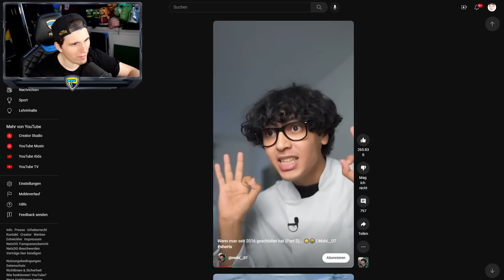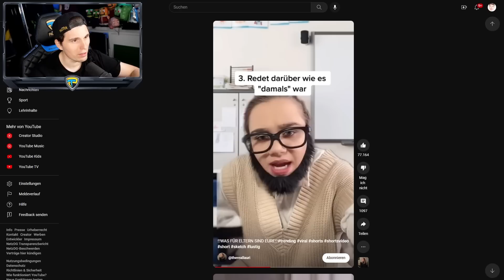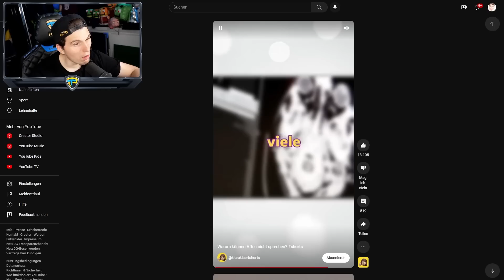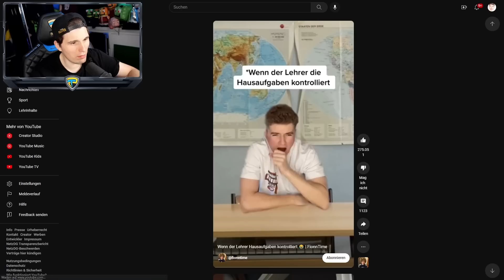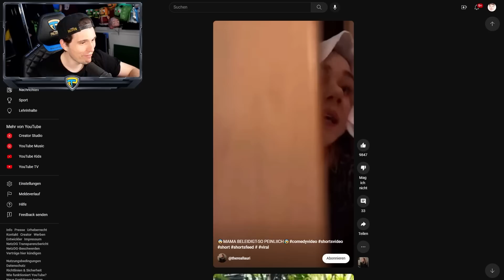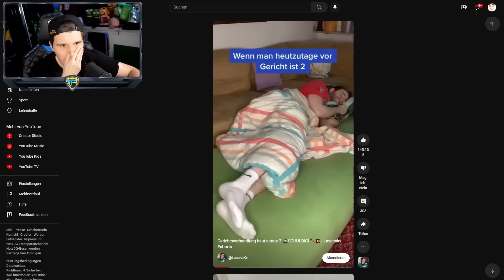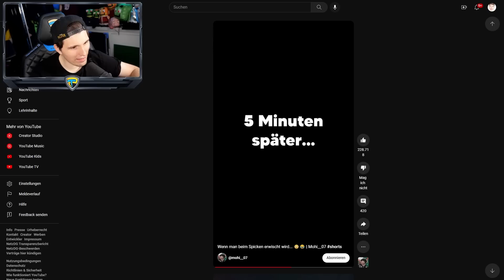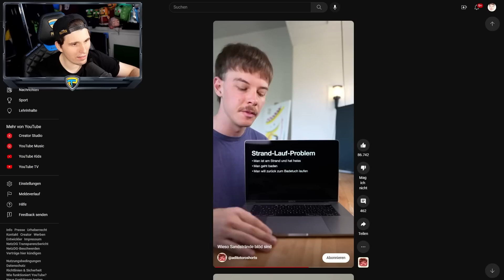Paluten guckt Shorts 84.0